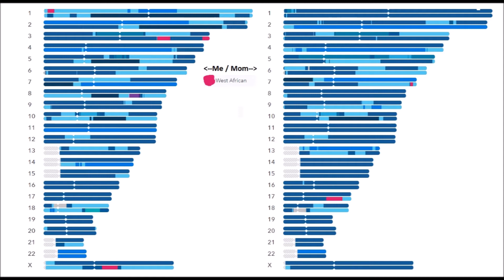February 17, 2017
Possible delayed sleep phase syndrome and DNA and genealogy.